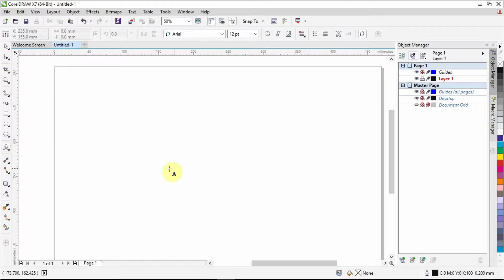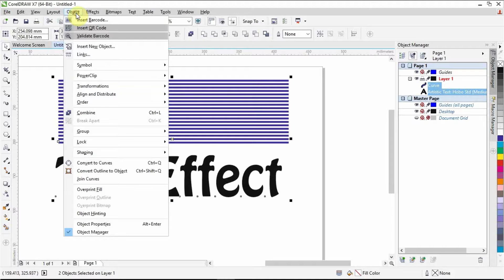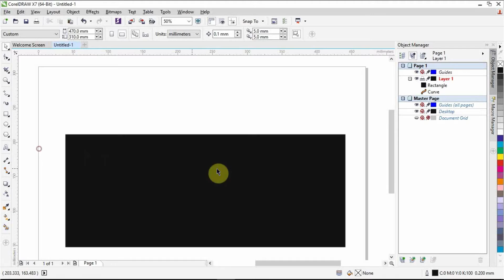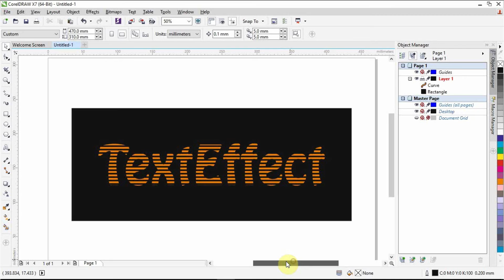Text Effect Part 1 How to Create Barcode Text in Corel Draw